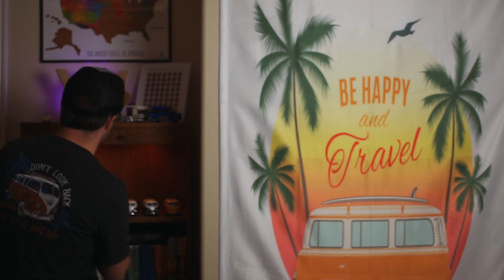Best InDesign Alternatives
In this video we talk about what I think the best alternatives to Adobe InDesign are.

Music is by Ben Sound